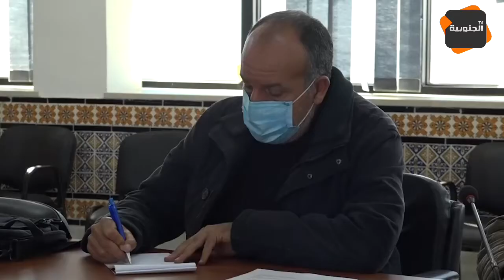رئيسة بلدية نابل تعلن عن توجهها للقضاء بخصوص تصريحات أحد النائبات